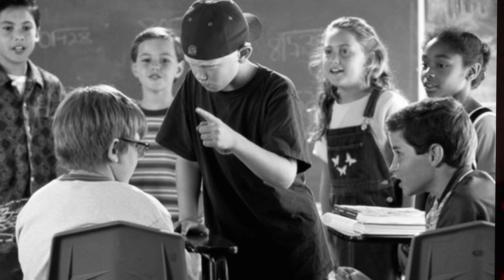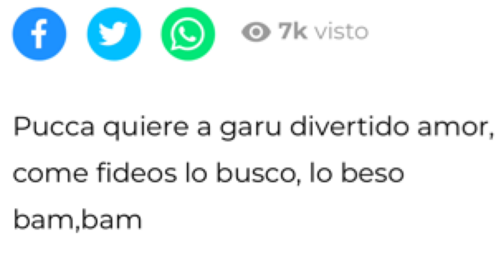ARRUINANDO TU INFANCIA *Hora de aventura, Micky y Pucca*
Hola, Aléjate si quieres conservar tu inocencia.
Porque mi intención es arruinar tu infancia en mil pedazos.